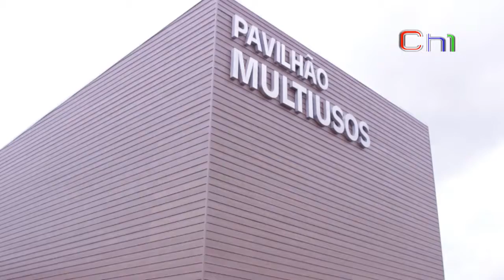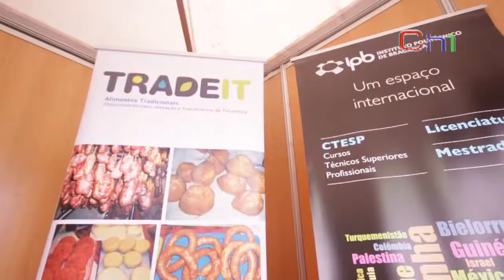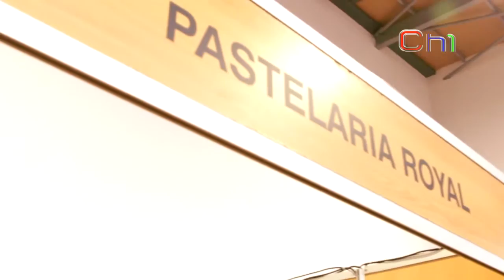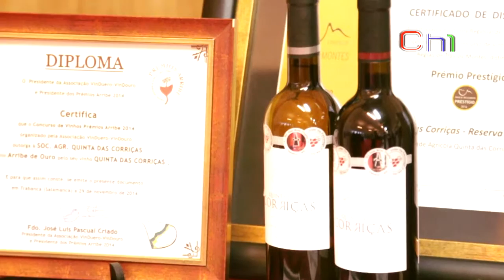XVIII Feira do Folar - Valpaços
Reportagem da Chavestv1 com Maura Teixeira e Carolina Magalhães